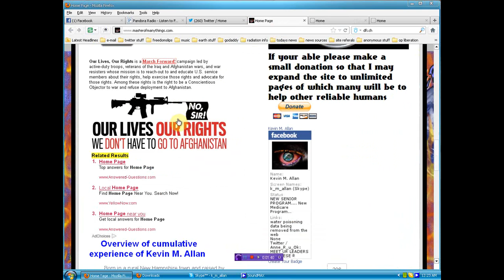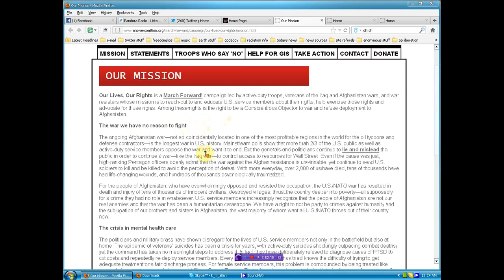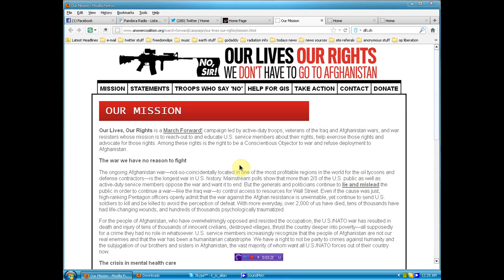stop our troops from being used as pawns